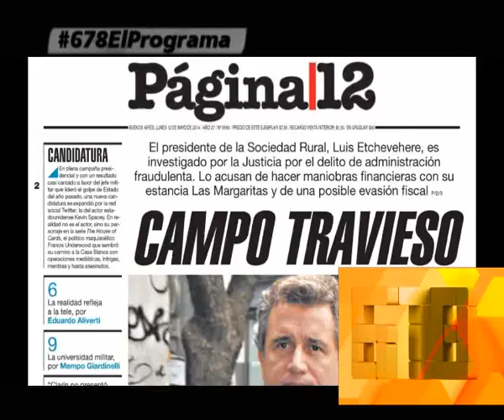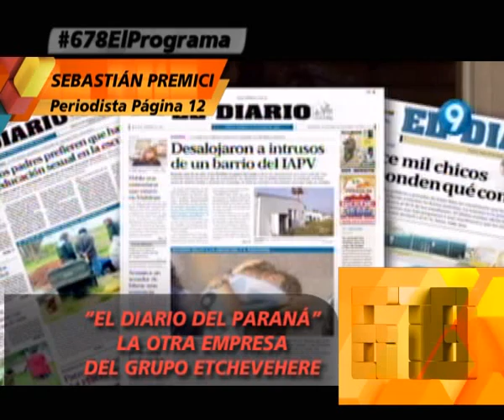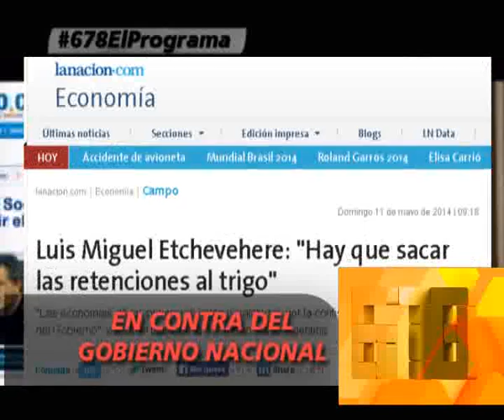LAS DENUNCIAS CONTRA EL TITULAR DE LA SOCIEDAD RURAL QUE LOS MEDIOS OPOSITORES TE OCULTAN - 02-06-14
INFORME: LAS DENUNCIAS CONTRA EL TITULAR DE LA SOCIEDAD RURAL QUE LOS MEDIOS OPOSITORES TE OCULTAN - 02-06-14